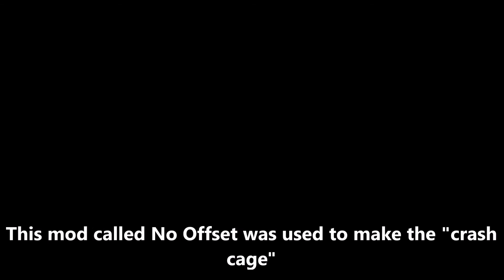HC Strato Mk II Drone -- KSP 1.0.5 Craft Preview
I've spent some time away from KSP and I decided to make a VTOL but unlike most large VTOLs, I made one of the most cutest, tiniest VTOL... so small I call it a drone! Hope you enjoy this craft preview!

Mods:
No Offset
HyperEdit
HullCamVDS
CameraTools

Have a great day viewers